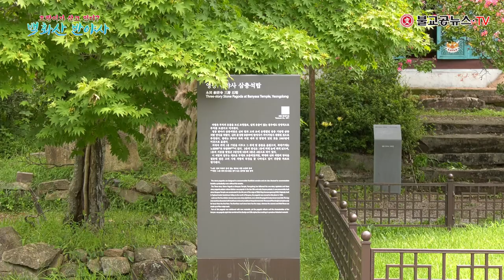신비로운 호랑이형상과 배롱나무가 있는 백화산 반야사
대한불교 조계종 제5교구 말사 반야사
충북 영동군 황간면 백화산로 652